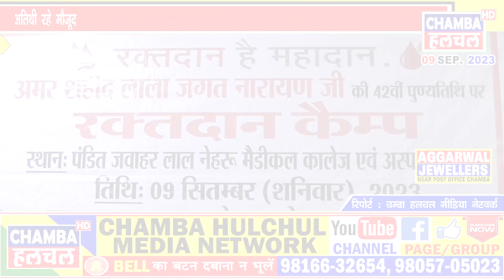मेडिकल कोलेज में रक्तदान शिविर का किया गया आयोजन, विधायक नीरज नैययर बतौर मुख्यअतिथी रहे मौजूद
Keep sharing
Keep Supporting